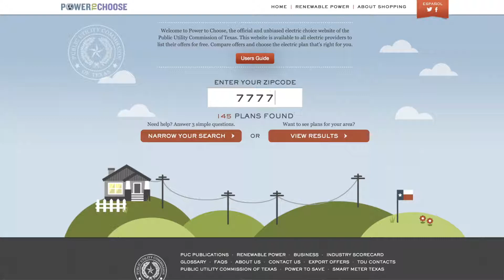德州居民的100多種用電選擇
工研院於4日舉辦「2019永續能源策略國際研討會」，邀請來自美、日、英等國能源專家，交流分享再生能源發展的經驗。讓我們跟著主筆王麗娟，聽德州大學阿靈頓分校電機系教授李偉仁分享，自2002年以來，德州開放的電力零售市場，讓居民的用電，竟然有了100多種選擇。買電就像上網一樣，有多種的優惠方案，令人眼花撩亂！李偉仁同時也為台灣的再生能源政策提出建議，他表示，永續能源發展需要持續一貫的政策支持。